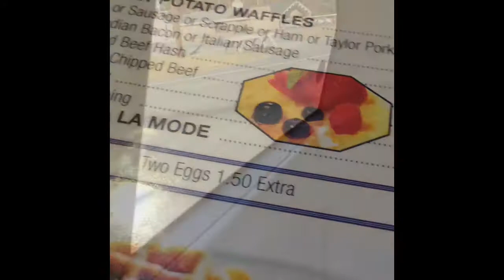Thanksgiving Special 1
For thanksgiving I'm going to Virginia! Enjoy my vlog! Lucky for you my 12 hour trip will only last a few minutes for you!